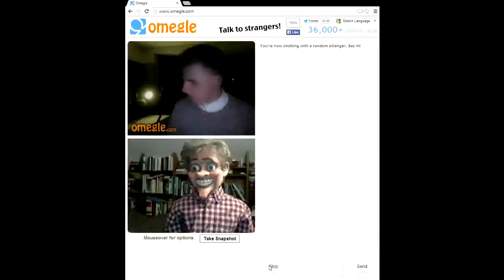Omegle Chat: Fun with Accents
In which Kyle meets Rosko the Kid of UK (but not in the US) YouTube Fame, and they discuss his amazing vocals.

"Waltzing Matilda" from Wikipedia